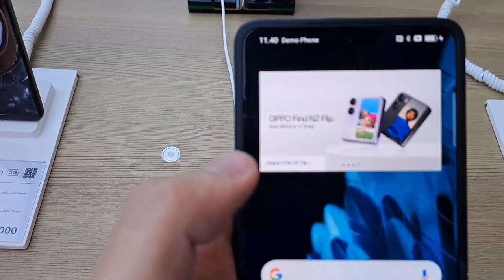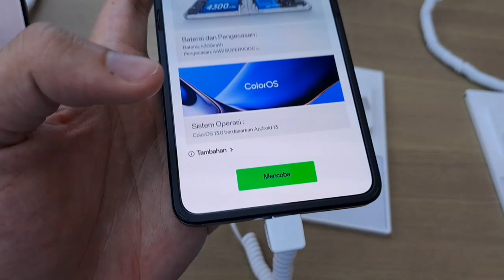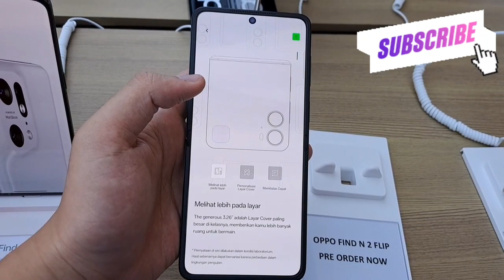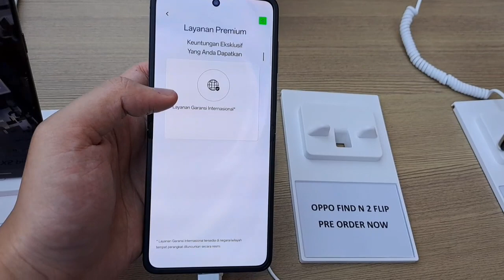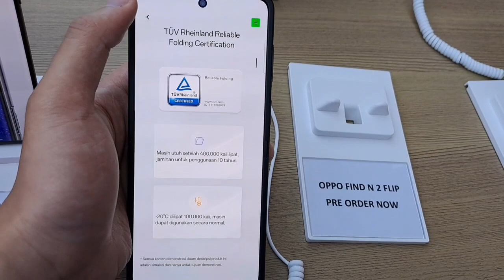Demo OPPO Flip N2 5G